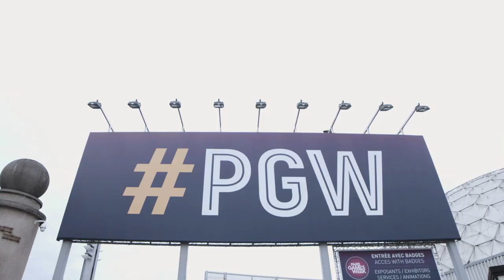Paris Games Week 2019 Aftermovie | LeFouBruiteur & TheKAIRI78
This year we were again present at Paris Games Week with our own booth. We played Fortnite, hosted several giveaways and invited LeFouBruiteur & TheKAIRI78 to come over and meet-and-greet visitors. In this video, we give you a recap of all the fun we've had. See you next year?